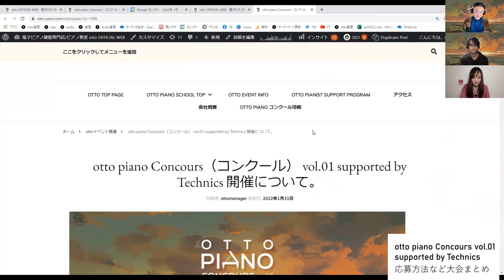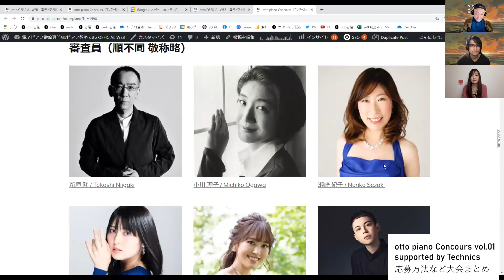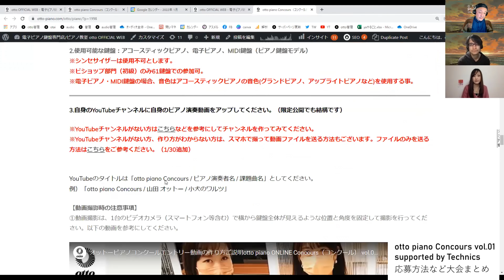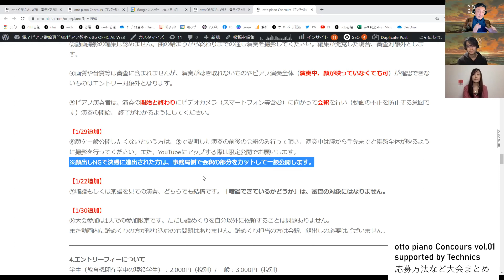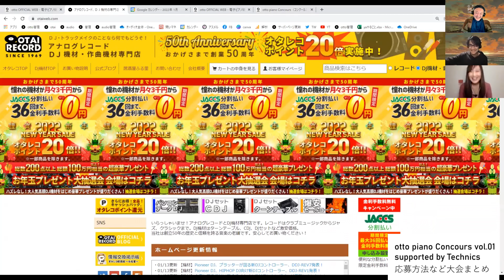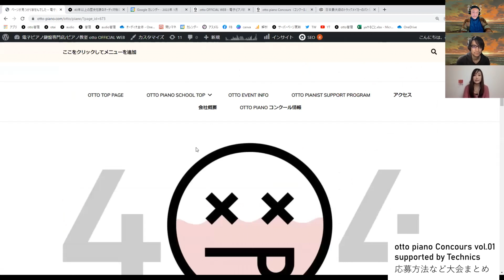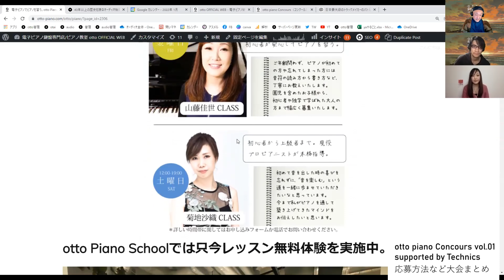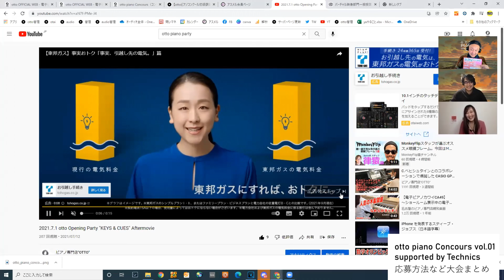【ottoピアノコンクール】応募方法について詳しく説明させていただきました！vol.2 otto Piano Concours -ONLINE- supported by Technics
2022年1月25日よりエントリー開始しました、
otto Piano Concours -ONLINE- supported by Technics

エントリーの方法を分かりやすくご説明させて頂いております！

また、追加となりましたルールに関しましても説明しておりますので、

応募準備されている方、
応募ご検討の方もご覧下さいませ✨

ottoがどんなお店かもご案内しております！

お問合せやご不明な点ございましたら、
下記otto店舗にてご対応させて頂きますので、

電子ピアノ鍵盤専門店/ピアノ教室 otto akihabara
〒101-0022 東京都千代田区神田練塀町１３−１ SEEKBASE01棟 1-8
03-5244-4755(FAX兼用)/水木休/電話受付時間12:00-20:00)